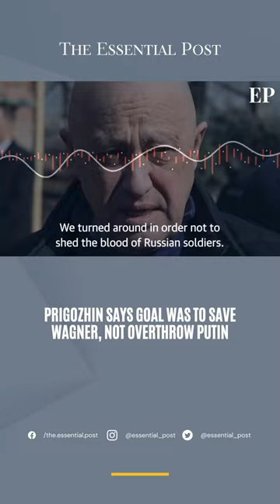Prigozhin says goal was to save Wagner, not overthrow Putin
Leader of the Wagner mercenary group, Yevgeny Prigozhin, claimed they were acting to prevent the destruction of Wagner and criticized Russia's military for failing to protect the country.

Prigozhin said most of his fighters refused to come under the Defense Ministry's command, and the force planned to hand over the military equipment it was using in Ukraine on June 30 after pulling out of Ukraine and gathering in the southern Russian city of Rostov-on-Don. He accused the Defense Ministry of attacking Wagner's camp, prompting them to move sooner.

Russian political analyst Tatiana Stanovaya said on Twitter that Prigozhin's mutiny "wasn't a bid for power or an attempt to overtake the Kremlin," but a desperate move amid his escalating rift with the military leadership.
The Kremlin stated that a deal had been made for Prigozhin to move to Belarus and receive amnesty, but his whereabouts remain unconfirmed. There are reports of a field camp being constructed for Wagner troops in Belarus, although these reports are unverified.